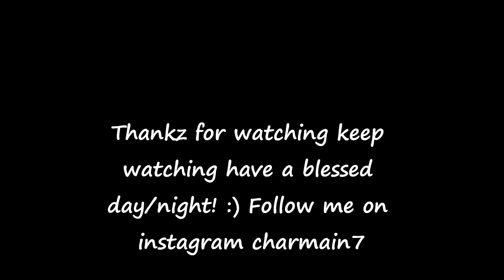Vlog Adventures of Lovie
Hey Everybody,

This is basically my vlog enjoy! :)